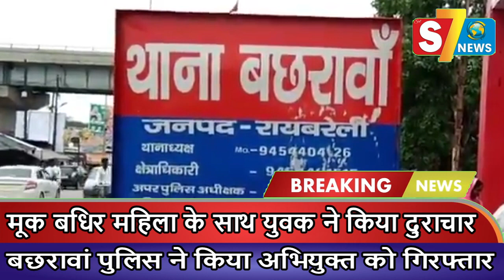अकेली पाकर मूकबधिर महिला से किया बलात्कार, पुलिस ने किया अभियुक्त को गिरफ्तार